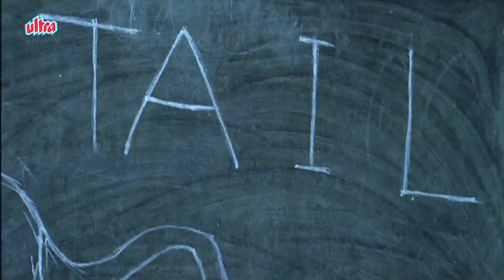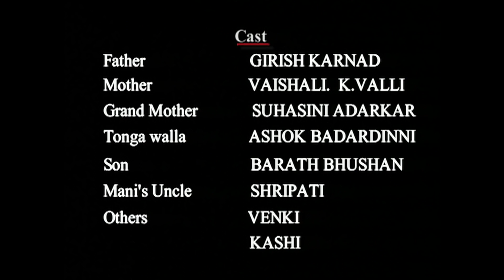Malgudi Days (Marathi) - मालगुडी डेज़ (मराठी) - Swami & Friends - Episode 2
Swami and Friends revolves around the life of ten-year-old Swaminathan, or Swami as he is known. Swami portrays the growing pangs of a boy who despises school, as he makes excuses and roams around Malgudi with his friends. Swami's father works in a government office and his mother is a housewife. At home, Swami shares his adventures with his aged granny, who lovingly addresses him as "Chamy." Swami has two close friends: Mani and Rajam, the son of the police chief superintendent. He likes wandering and playing with them. He is very innocent boy.

Cast:
Master Manjunath as W. S. Swaminathan "Swami"
Girish Karnad as W. T. Srinivasan
Vaishali Kasaravalli as Swami's mother
Suhasini Adarkar as Swami's grandmother
Rohit Srinath as Rajam
Raghuram Sitaram as Mani
Chetan as S. Somashekar "Somu"